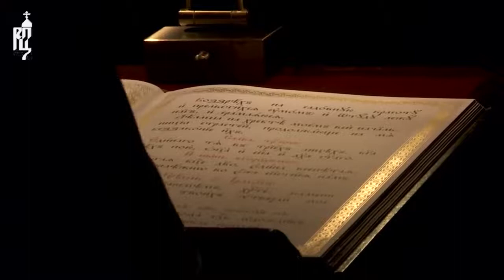Orthodox Patriarch of Moscow serves Vespers, Great Lent begins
Holy Orthodox Church has started Great Lent, 7 weeks of strict fasting and intensified prayers as preparation for the Feast of Resurrection of our Lord, during first days of the Lent, Repent-full Canon of St. Andrew of Crete is served.